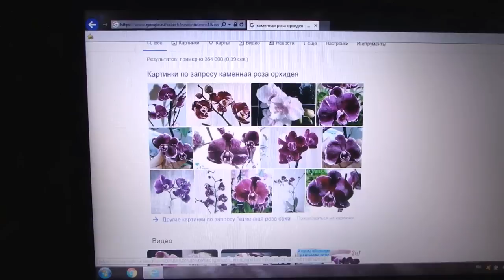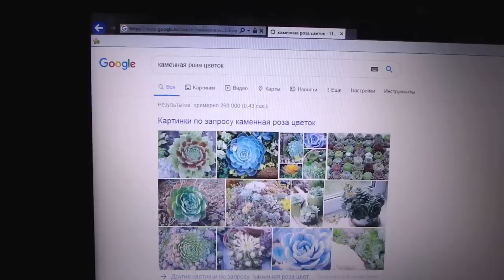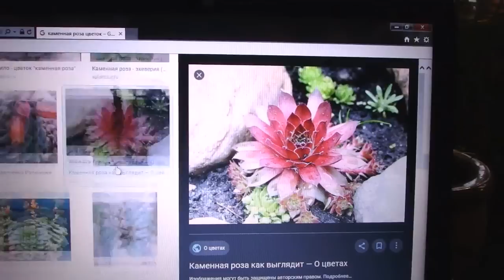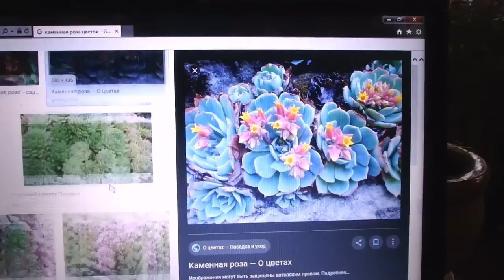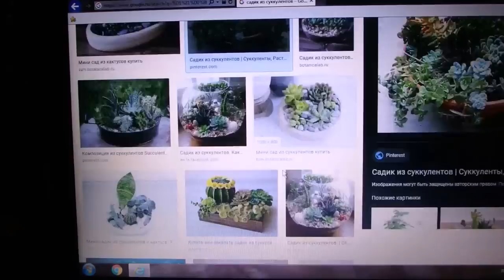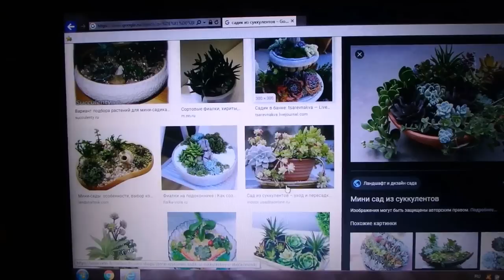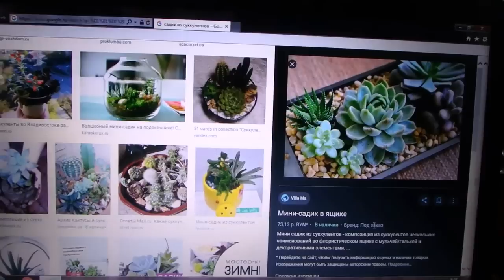влог - сама садик я садила, сама буду поливать)))